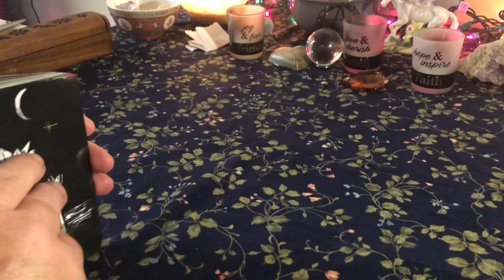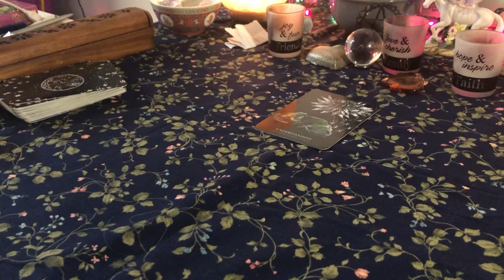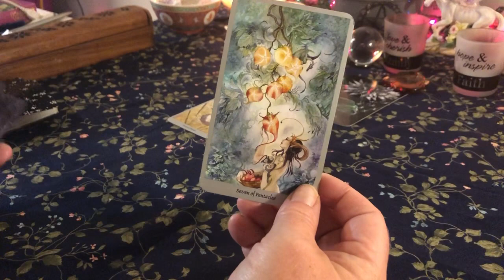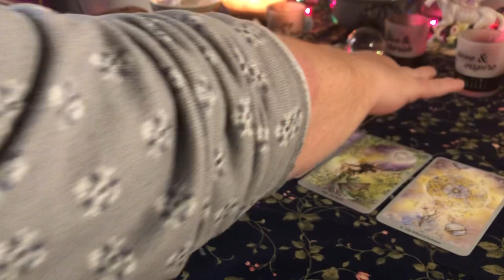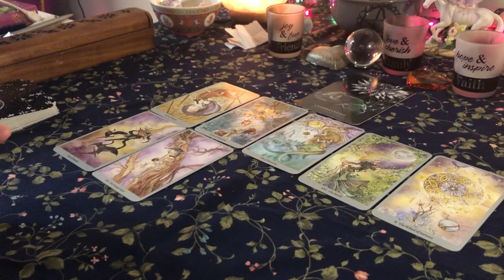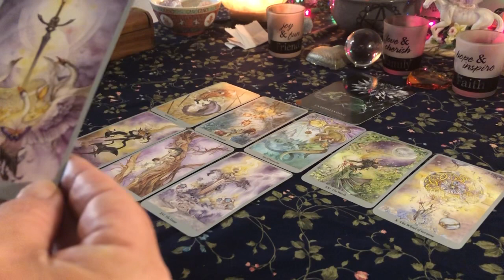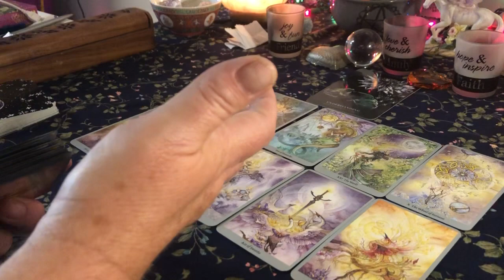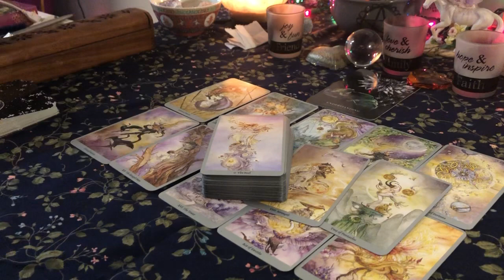New Perspective brings peace ❤️ July 28 Daily Tarot Reading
Please keep in mind that these readings are general readings and may or may not apply to you. My readings are timeless.